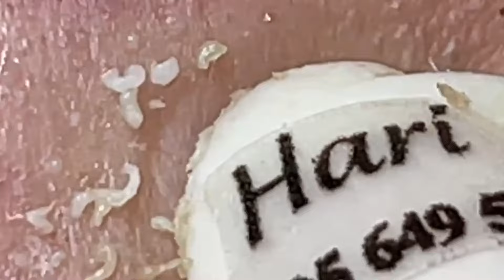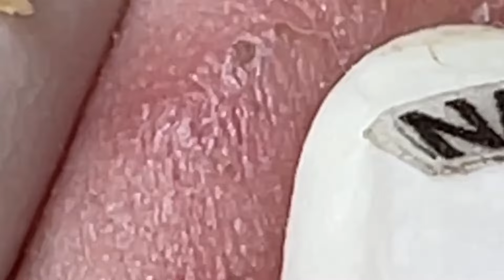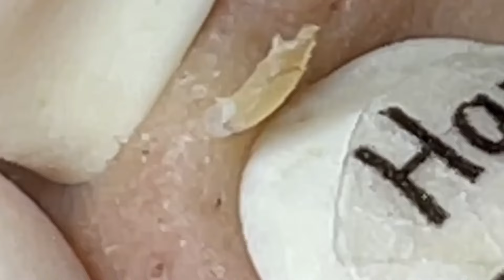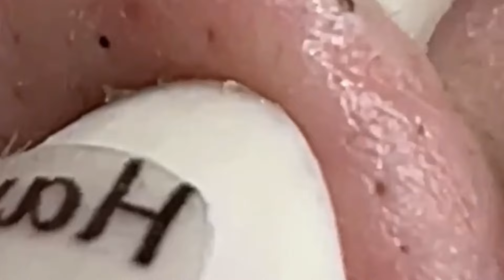𝐑𝐞𝐥𝐚𝐱 𝐄𝐯𝐞𝐫𝐲 𝐃𝐚𝐲 𝐖𝐢𝐭𝐡 𝐒𝐩𝐚 #1005